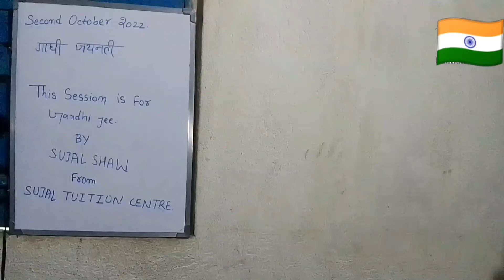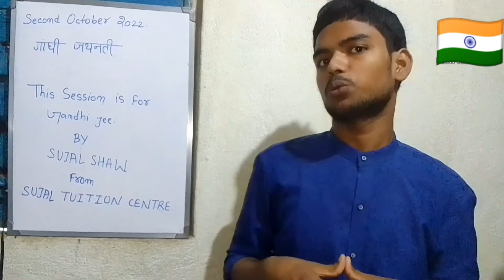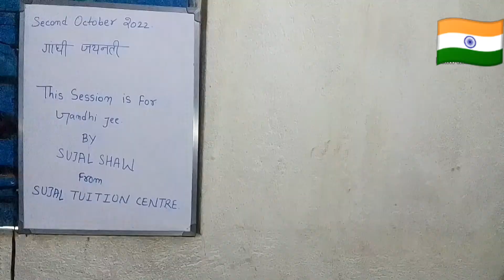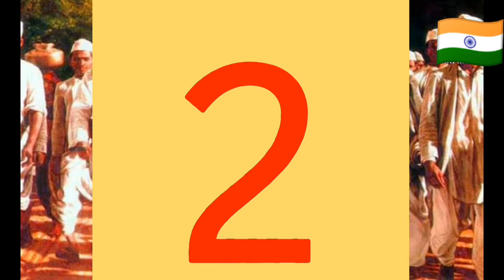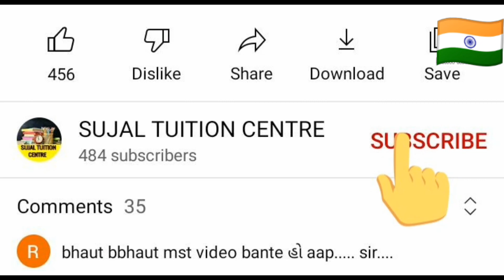Gandhi ji ke bare mai kuch line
गांधी जयंती//गांधीजी के बारे में//Gandhi jayanti.. Gandhi ji ke bare me...🥺
                2 अक्टूबर 1869 ईस्वी को प्रबंधक नामक स्थान में गांधी जी का जन्म हुआ था। जो गुजरात में है। उनका पूरा नाम मोहनदास करमचंद गांधी है। गांधी जी को बचपन में उनके घरवाले उन्हें "मोनिया" कह कर पुकारा करते थे। उनके पिता का नाम करमचंद गांधी था। उनकी माता का नाम पुतलीबाई था।
                 गांधी जी के पिता सत्य प्रिय, साहसी और उदार व्यक्ति थे। और इनकी माता धार्मिक विचारों वाली महिला थी। गांधी जी जब 7 साल के थे। तब उनके पिता किसी काम से राजकोट गए हुए थे। लौटते समय गांधी जी के लिए उन्होंने एक किताब भी लाए थे। जिसका नाम प्रीतिभक्ति थी। वे उस किताब को बहुत ही मन से पढ़ें। उस किताब में एक ब्राह्मण लड़की के बारे में लिखा गया था। जिसका नाम श्रवण कुमार था। वह अपने माता पिता जो अंधे थे उन्हें बंहगी में बैठाकर और उस बहंगी को अपने कंधे पर रखकर अपने माता पिता को तीर्थ स्थानों का दर्शन कराते थे। जिसकी मृत्यु राजा दशरथ के तीर से हुई थी।
                  यह किताब पढ़कर बचपन में गांधीजी को श्रवण कुमार की तरह बनने की बात उनके मन में जागी। गांधी जी ने कभी भी अपने जीवन में झूठ का सहारा नहीं लिया था। क्योंकि जब उन्होंने सत्य हरिश्चंद्र नाटक को देखा तो उन्होंने यह निर्णय किया कि वे कभी भी झूठ नहीं बोलेंगे। चाहे कैसी भी कठिनाई क्यों ना जाए।
                 गांधी जी का स्वभाव अत्यंत साहसी एवं निर्भग स्वभाव के थे। उनकी इस स्वभाव का पता इस बात से चलता है कि जब हमारा देश आजादी का जश्न मना रहे थे। तब वे नओखली मैं संप्रदायिक दंगा पीड़ितों की स्थिति को सुधारने में लगे हुए थे।
                  गांधी जी के नेतृत्व में 1917 ईस्वी में बिहार के चंपारण जिले में एक सत्याग्रह हुआ। जिसके परिणाम स्वरुप उस सत्याग्रह का नाम चंपारण सत्याग्रह पड़।
                 महात्मा गांधी जी के नेतृत्व में प्रमुखता 6 आंदोलन हुए।
(1)चंपारण और खेड़ा सत्याग्रह (1917-18)
(2) असहयोग आंदोलन (1920)
(3) स्वराज ओन नमक सत्याग्रह (जिसे हम नमक मार्च या दांडी मार्च के नाम से जाना जाता जो नहीं सो 30 ईस्वी में हुआ था)
(4) दलित आंदोलन और निश्चय दिवस (1932)
(5) द्वितीय विश्वयुद्ध और भारत छोड़ो आंदोलन (1942)
(6) स्वतंत्रता और भारत का विभाजन (1947)
                   15 अगस्त 1947 को हमारा भारत देश आजाद होने के 5 महीने 15 दिनों के बाद 30 जनवरी 1948 ईस्वी को हर दिन के अनुसार वे बिडला मैदान में शाम 5:00 बजे प्रार्थना होती थी। लेकिन उस समय गांधी जी  सरदार  पटेल जी के साथ मीटिंग में व्यस्त थे। तभी 5:20 बजे उन्हें याद आता है कि प्रार्थना के लिए देर हो रहा है।
                30 जनवरी 1948 की शाम जब बातू अभाव और मनु के कंधे पर हाथ रखकर मंच की तरफ बढ़ रहे थे। कि उनके सामने नाथूराम गोड आ पहुंचे। उसने हाथ जोड़कर गांधी जी से कहें " नमस्ते बाबू"
                  गांधी जी के साथ चल रहे हैं मनु ने कहा" भैया सामने से हट जाओ। बाबू को जाने दो बाबू को पहले ही देर हो चुकी "लेकिन गोडसे ने मनु को धक्का दे दिया। और अपने हाथ में छुपा रखा पिस्तौल से गांधी जी के सीने पर एक एक करके तीन गोली दाग दी। दो भोली बापू के शरीर को छूकर निकल पड़ी। जबकि एक गोली उनके शरीर में ही फंस गई। जिसके परिणाम स्वरुप 78 साल की उम्र में गांधी जी का देहांत हो गया।
                  उसी बिरला भवन में गांधीजी के शरीर को ढककर रखा गया था। लेकिन जब उनके सबसे छोटे बेटे देवदास गांधी वहां पहुंचे तो उन्हें ने बापू के शरीर से कपड़ा हटा दिया। ताकि दुनिया शांति और अहिंसा के पुजारी के साथ हुई हिंसा को देख सकें।
                   बिरला भवन में उनके मानने वाले और उनके संबंधी उनके शव के चारों तरफ बैठकर शोक मना रहे थे। पूरे बिरला भवन में शांति फैली हुई थी। बापू के मौत की खबर पूरे दिल्ली में आग की तरह फैल चुकी थी। आदमी और औरत के दलों की आंखों पूरी तरफ से नम हो चुकी थी। हर जगह से लोग आकर मिलना भवन में आ रहे थे। सभी के चेहरे पर उदासी छाई हुई थी। वहां पर एक प्राकृतिक शांति थी।
                      कुछ देर बाद बिरला भवन में रोने तथा चिल्लाने की आवाज होने लगी। उसी रोते हुए भीड़ में एक आदमी बोलता है कि "आप मुझे छोड़ कर चले गए अब मेरा क्या होगा "। सभी बच्चे की तरह दिखाई पड़ रहे थे। उसी भवन में नयनतारा सहगल को टेलीफोन के जरिया बुलाया गया था।
                  गांधी जी के जीवन से हमें यह शिक्षा मिलती है कि हमें अपने जीवन में कभी भी झूठ नहीं बोलना चाहिए तथा अपने आप पर बेहतरीन आत्म बल पैदा करना चाहिए। हमें अपने प्राण आजीवन नियंत्रण और सत्य के साथ साथ अहिंसा का अभिप्राय अंत तक निर्भर रहना चाहिए।

 जी पूरा पढ़ने के लिए धन्यवाद ❤️

the session is for Gandhi ji bhai Sujan song from Sujal tuition centre